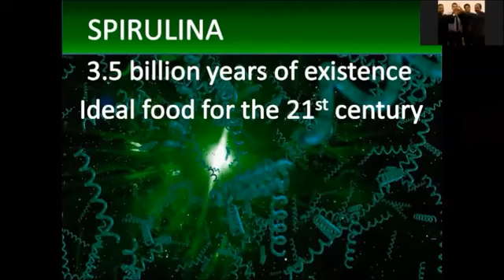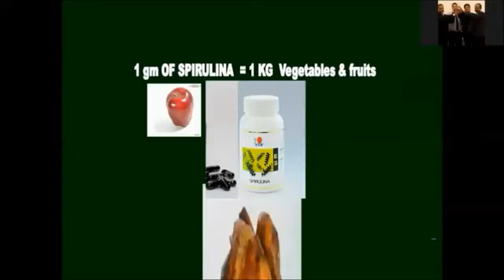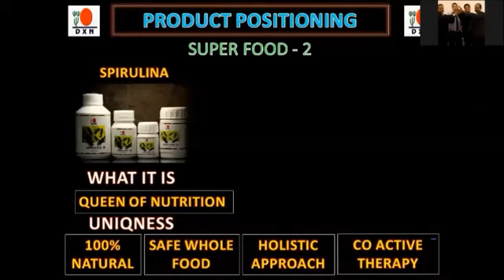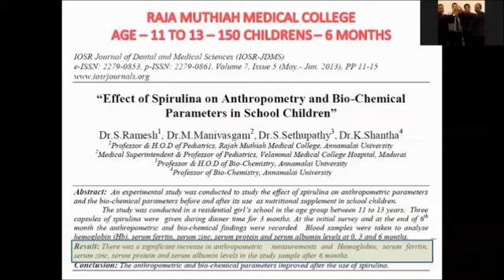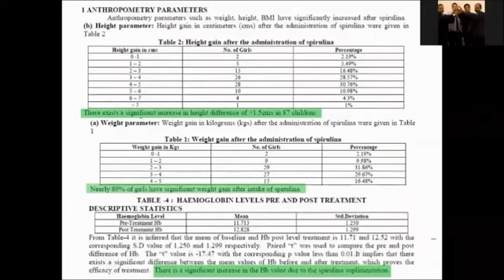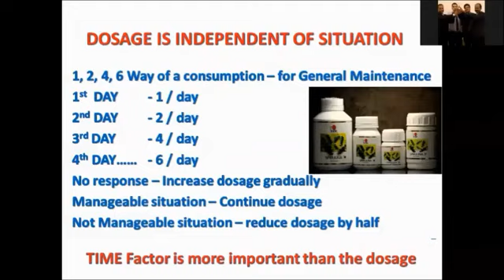மிக மிகக் குறைந்த முதலீட்டில் முழுமையான ஆரோக்கியத்தைப் பெற இந்த விடீயோவைப் பாருங்கள்!-Ph:9710999333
Spirulina is a blue-green algae. It is an easily produced, non-toxic species of Arthrospira bacteria.

Spirulina is often used as a vegan source of protein and vitamin B12. It is between 55-70% protein, but studies suggest it is a subpar source of B12, as the vitamin is not absorbed well after ingestion.

Human evidence suggests that spirulina can improve lipid and glucose metabolism, while also reducing liver fat and protecting the heart. Animal studies are very promising as well, as spirulina has been shown to be of similar potency as commonly used reference drugs, when it comes to neurological disorders. These effects also extend to arthritis and immunology.

Spirulina has a few active components. The main ingredient is called phycocyanobilin, which makes up about 1% of spirulina. This compound mimics the body’s bilirubin compound, in order to inhibit an enzyme complex called Nicotinamide Adenine Dinucleotide Phosphate (NADPH) oxidase. By inhibiting NADPH oxidase, spirulina provides potent anti-oxidative and anti-inflammatory effects.

The neurological effects of spirulina need more human evidence. Based on animal evidence, spirulina appears to be a promising anti-oxidant and supplement for metabolic issues.